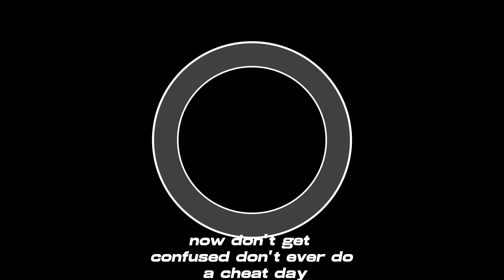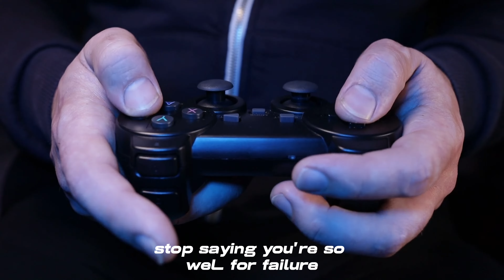Trainer Explains How To Lose Fat Get JACKED -FULL GUIDE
I Know once You Get Into Shape You'll feel like a new person Tag me in your workout pics / progress pics and if you ever need any advice hit me up brother

. Improved Physical Health
Reduced Risk of Chronic Diseases: Weight loss can lower the risk of heart disease, type 2 diabetes, high blood pressure, stroke, and certain types of cancer.
Enhanced Cardiovascular Health: Losing weight reduces strain on the heart, improves blood circulation, and lowers cholesterol levels.
Joint Health: Reduced weight can alleviate pressure on joints, decreasing the risk of arthritis and improving mobility.

Better Quality of Life
Increased Mobility: Weight loss can improve physical mobility and flexibility, making it easier to participate in various activities and enjoy life.
More Active Lifestyle: Achieving and maintaining a healthy weight encourages a more active and engaged lifestyle, allowing men to pursue hobbies, sports, and social activities with greater ease. Social and Professional Benefits
Improved Social Interactions: Weight loss can boost confidence and self-esteem, leading to better social interactions and relationships.
Professional Opportunities: A healthy and fit appearance can enhance professional opportunities and perceptions in the workplace.